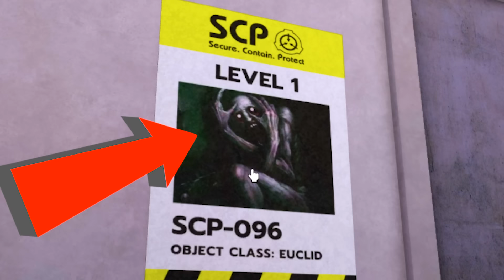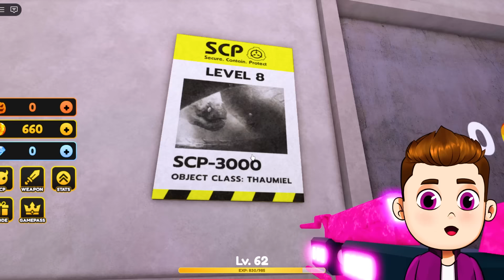ICH BIN DER SCP MÖRDER von ROBLOX..